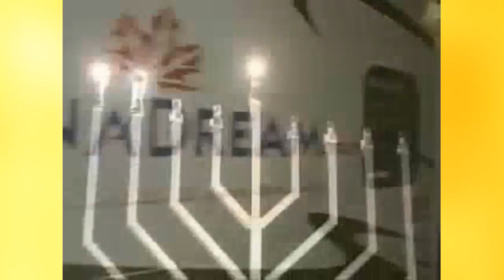TOP6 VIDEO de 'Hanouka ! [Torah-Box]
Petite compilation des plus sympathiques vidéos partagées sur le thème de 'Hanouka :

n°6 : Arnold Schwarzenegger "Terminator" danse pour 'Hanouka
n°5 : Georges Bush allume la Ménorah de la Maison Blanche
n°4 : Allumage au Kotel par le Grand-Rabbin d'Israël
n°3 : Alliance Blacks / Yéchivistes à Los Angeles
n°2 : Le p'tit David, 4 ans, nous chante Maoz Tsour
n°1 : Allumage de 'Hanoukiot dans le monde entier